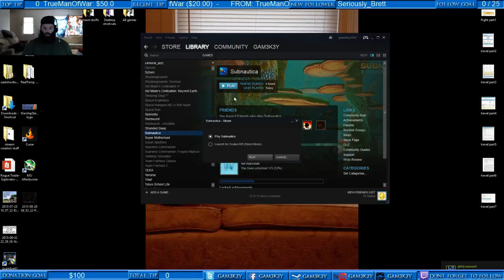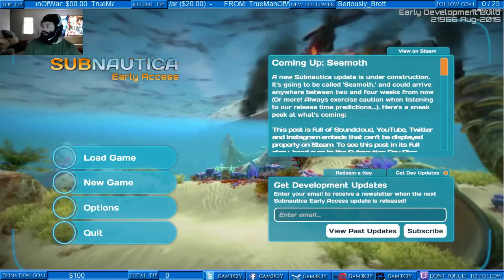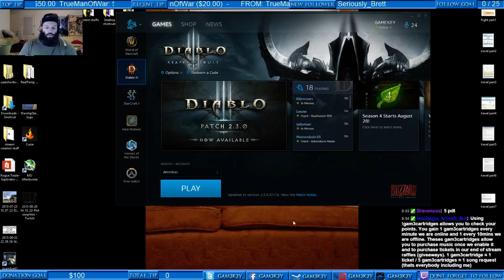Diablo Wizardry Season 4 is ALIVE!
I played around more after stream getting the character to 70 so we could start paragoning asap.